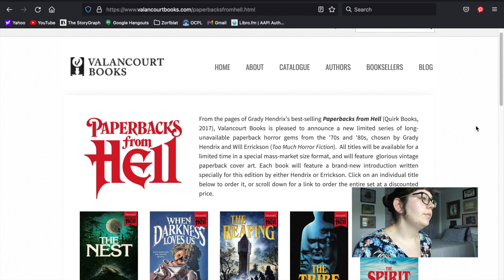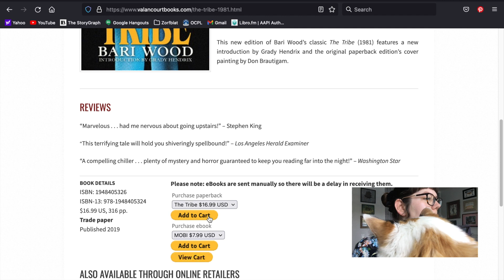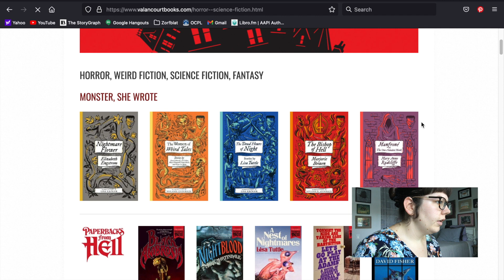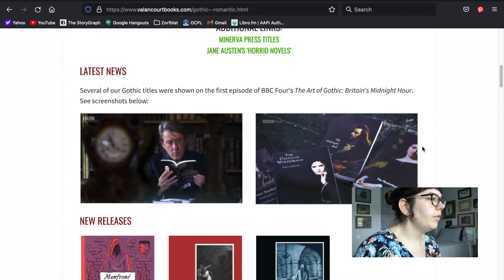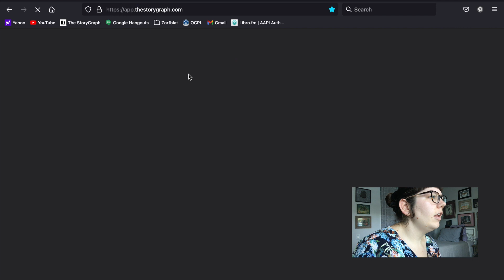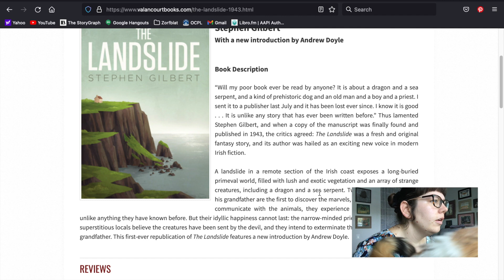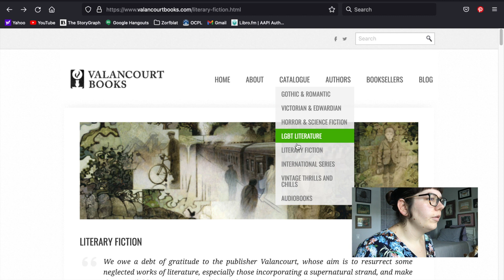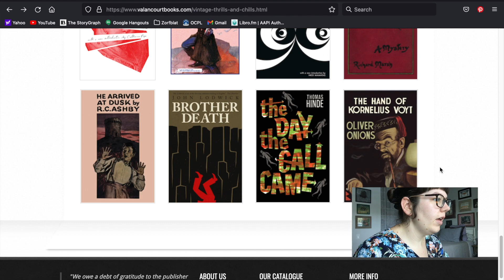Come Online Shopping With Me! | Valancourt Books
In which Amanda takes you online book shopping with her!

Podcasts:
Talking Scared
Books in the Freezer

The Tribe
The Auctioneer